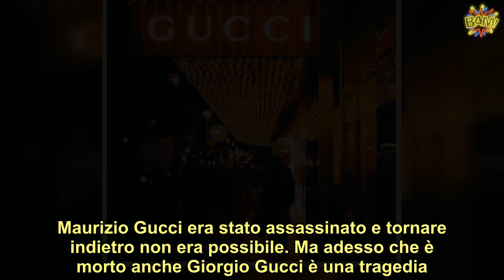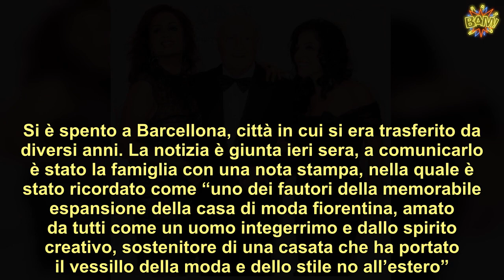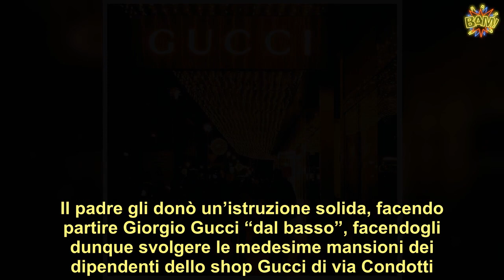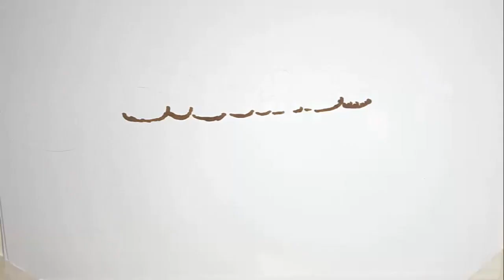Lutto nella moda italiana addio a Giorgio Gucci, uno dei più celebri esponenti del fashion mondiale